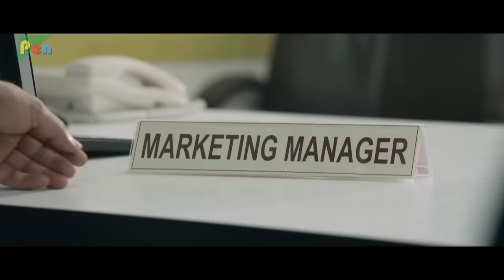SHER KA SHIKAAR | शेर का शिकार | Full ACTION Movie | Mohanlal, Kamalinee Mukherjee, Namitha | Part 7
SYNOPSIS: Murugan has a rivalry towards tigers from childhood. From childhood he gets trained to hunt tigers,which are danger to villagers. Now he is Pulimurugan, but he has to face the tigers as well as the dangerous humans, as he is forced to move out of forest. This forms the rest of the story.

Director:  Vysakh
Producer: Sajid Qureshi
Star Cast: Mohanlal ,Kamalinee Mukherjee, Jagapati Babu, Lal
Written By: Udayakrishna
Film Title: PULIMURUGAN
Cinematography: Shaji Kumar
Edited By: Johnkutty
Production Company: Mulakuppadam Films
Distributed By: Mulakupadam Release